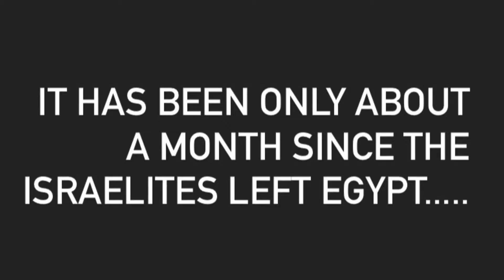Family worship! A short film on Manna- A New Kind Of Food!